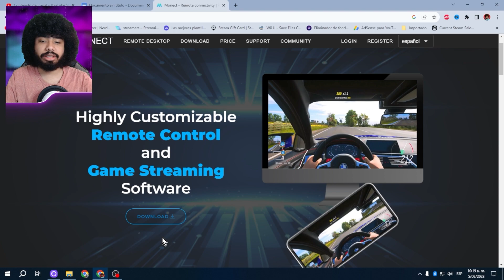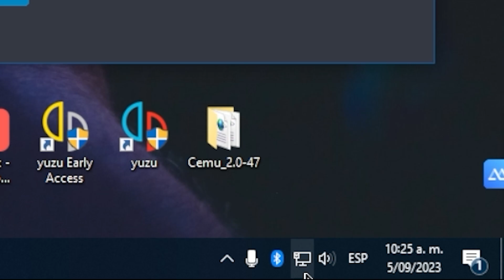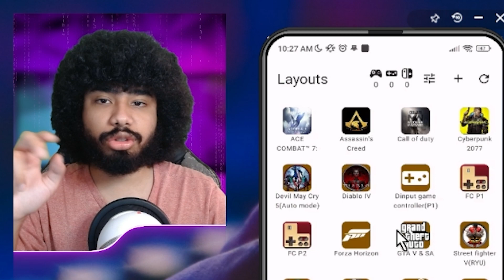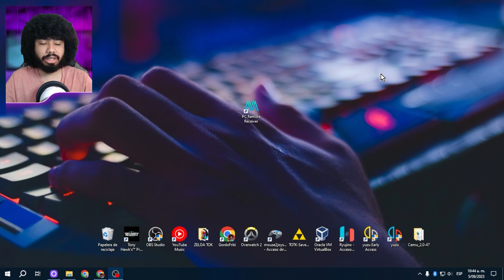Usar TELÉFONO como CONTROL de PC 🥒iPhone y Android🥒 Convertir tu Celular en un Mando para el PC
Con un Android o iPhone puedes manejar los juegos en un PC como si fuera un Gamepad. Aquí todo lo necesario👀

*Código - MAKEAWISH*
📍Disponible en: España, Argentina, Brasil, México, Chile, Colombia, Venezuela, El Salvador, Guatemala y EE. UU.

¿Buscas mejorar tu experiencia de juego en PC, Steam, o emuladores como Yuzu? ¡Este video es para ti! Aprende cómo transformar tu iPhone o Android en un control para disfrutar de tus juegos favoritos con mayor comodidad. Conecta tu dispositivo y domina tus juegos en pantalla dividida o multijugador local. ¡Descubre cómo hacerlo y juega como un profesional!
Despídete de los controles incómodos. Convierte tu teléfono en un control personalizado para adaptarlo a tus preferencias de juego. Añade botones, cambia su ubicación y optimiza tu experiencia como nunca antes.
Desde juegos de emuladores hasta títulos de Steam y Epic Games, este control personalizado te permite disfrutar al máximo de tus juegos preferidos. Aprovecha al máximo tu experiencia de juego en 2023.
No dejes que los controles incómodos arruinen tu experiencia de juego. Convierte tu iPhone o Android en un gamepad y disfruta de tus juegos favoritos en PC, Steam o emuladores como nunca antes.

0:00 Usa tu Teléfono como un GAMEPAD
0:18 Descargar Pc Romete convertir celular en Control
0:43 Descargar Aplicación para el Teléfono que lo convierte en Mando
0:59 Conectar Celular al Pc
1:54 Como Activar el Mando en el telefono
2:37 Como Editar nuestro control
3:20 Configurar Control en emuladores (yuzu)
3:43 Usar mando de telefono en Steam
4:04 Jugar Zelda Toftk o Mario Kart en PC